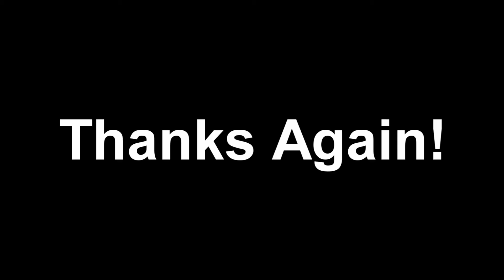04 One Week After Surgery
A week after the surgery and things are progressing slowly.
I am sorry that I failed to include a credit for the song. I sang it, but the original is by Depeche Mode. I used the Zoom Karaoke version from Zoom Karaoke Official as the background track.
For some reason a South American, Spanish organization and Sony Records is claiming a copyright on this, but neither of them have anything to do with the original song nor do they have any rights over the Zoom Karaoke officially licensed production. So, there's that.